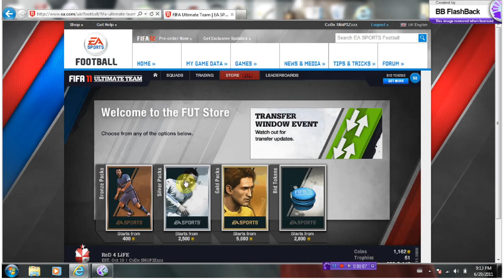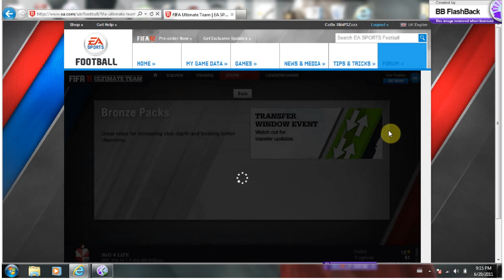Packets! EP4 2 Pack Special (HD)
Packets! EP4 (HD)